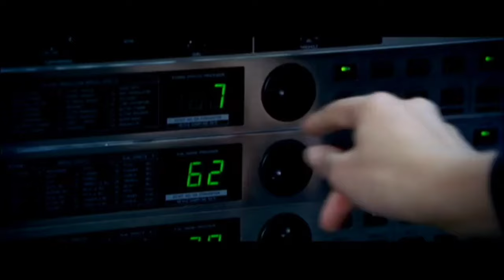Top 10 Best movies in hindi dubbed only best Hollywood spy movies in hindi must watch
TOP REVIEWS

Top10 Best Spy movies in hindi dubbed only best Hollywood spy movies in hindi must watch

(if link is not working then search on telegram 'TOP REVIEWS)
       And also available on channel about session

Topic related...